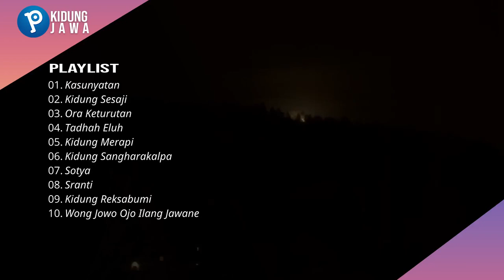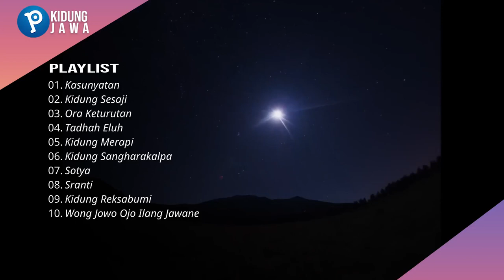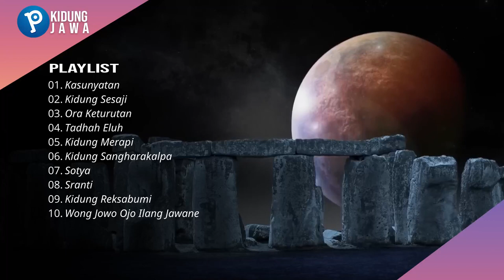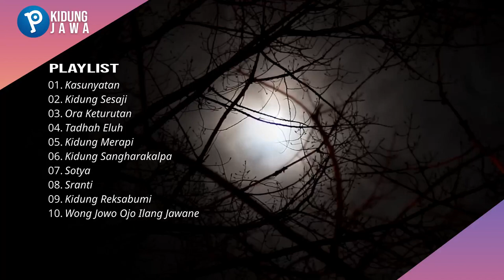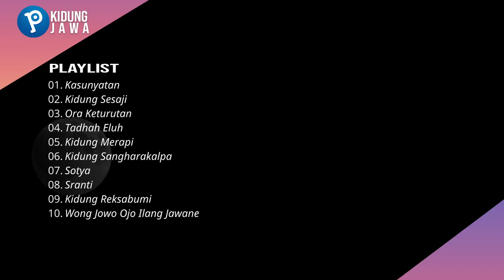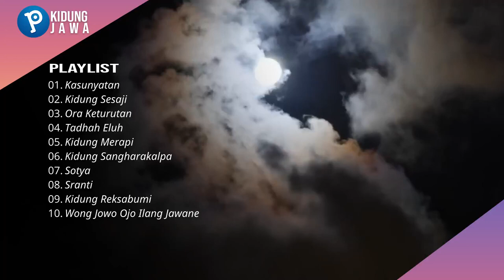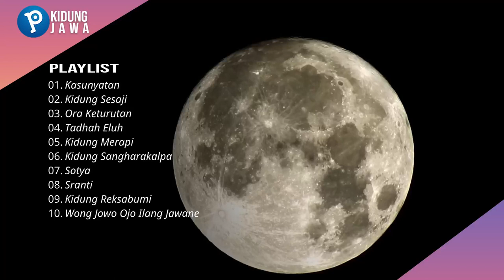Kidung Jawa Minum Kopi Sambil Bersenandung | Pancal Records